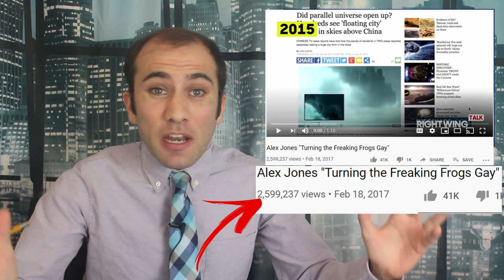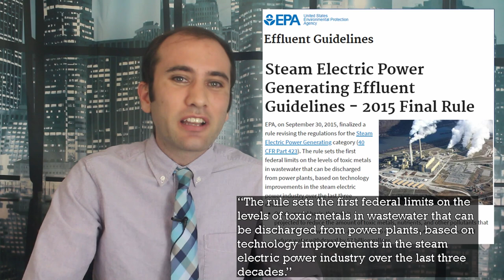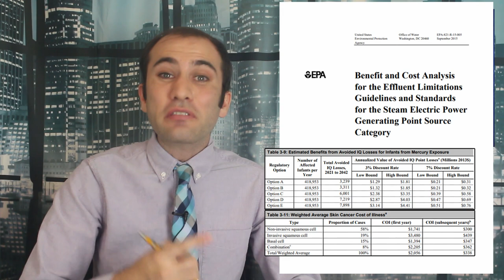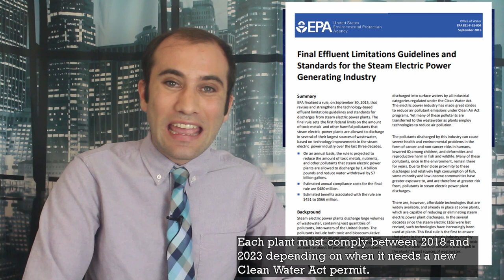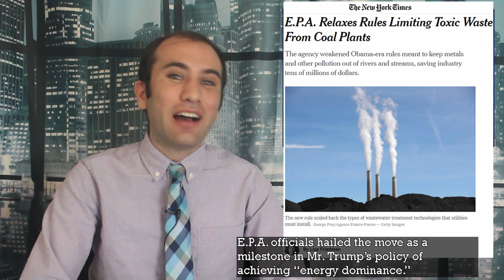Trump EPA’s Rollback of Toxic Waste Environmental Regulations, Explained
Trump’s EPA administrator Andrew Wheeler just rolled back environmental regulations on coal power plant’s ability to dump toxic waste into streams and rivers. Here’s exactly what was just decided.